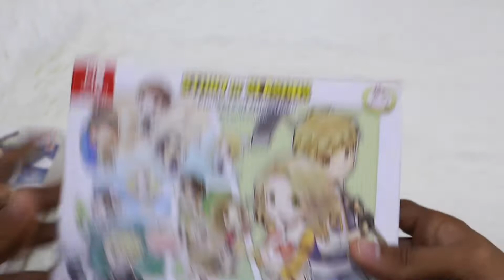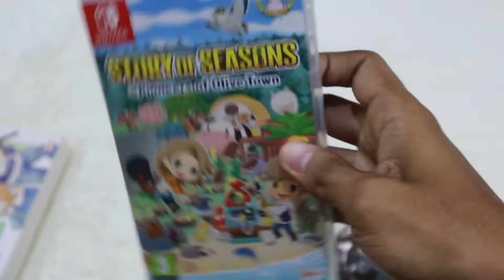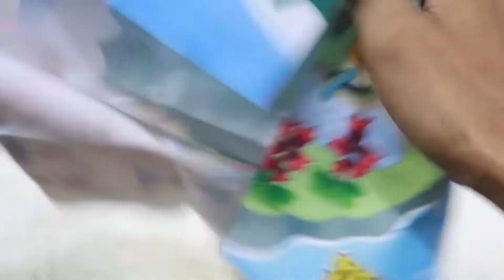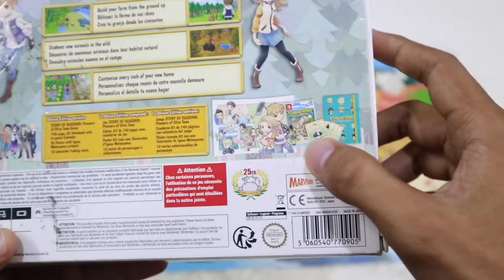Story of Seasons Pioneers of Olive Town Premium Edition Unboxing